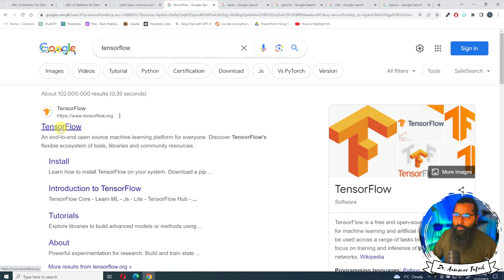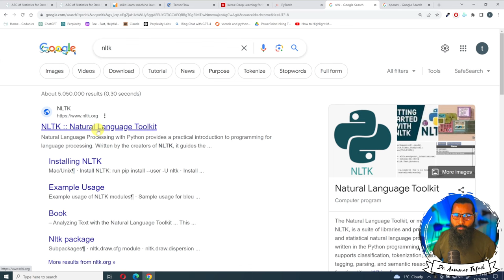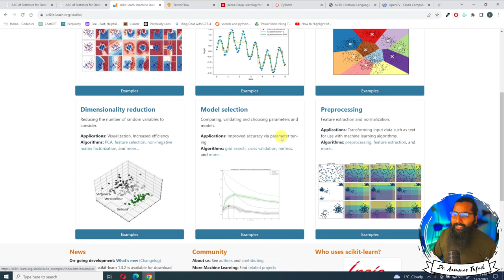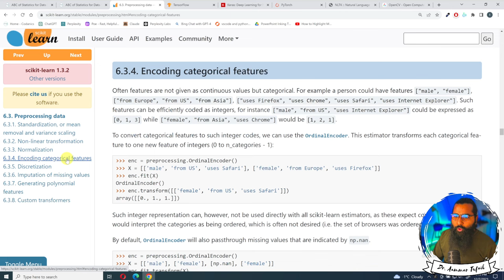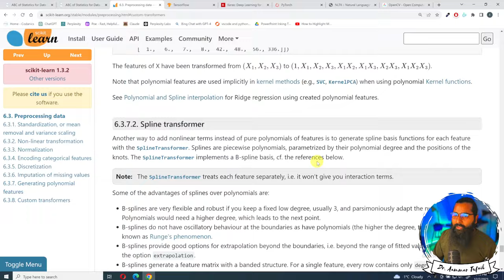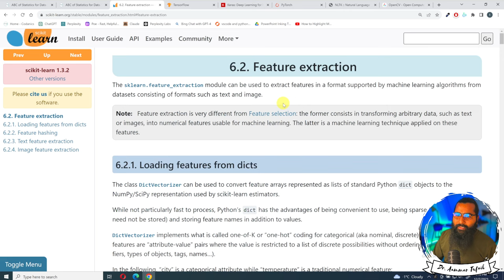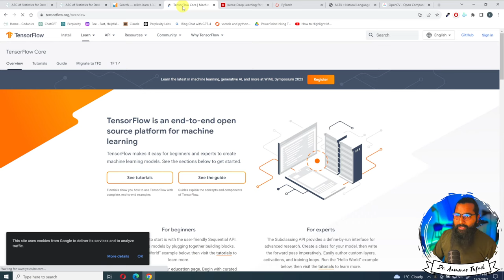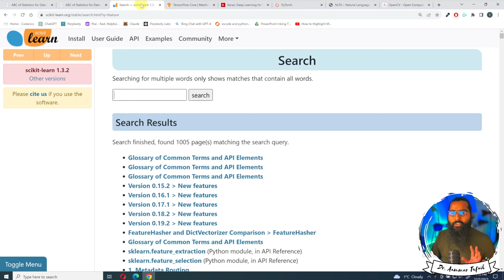Important Python libraries for Machine Learning